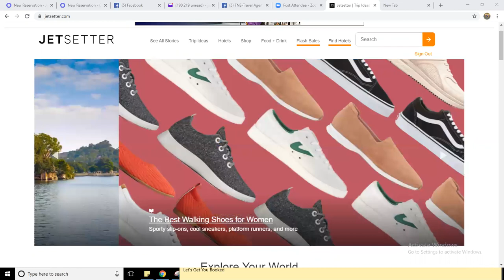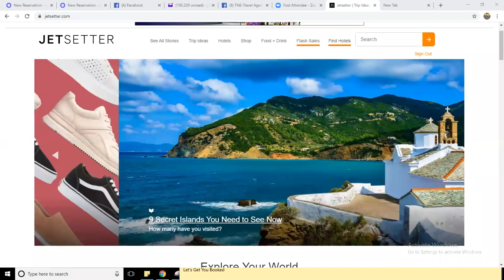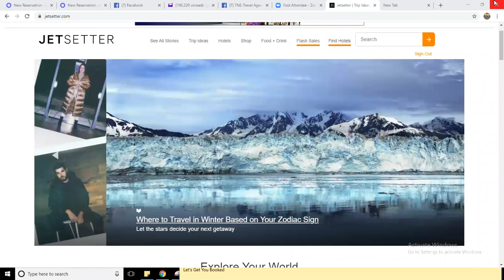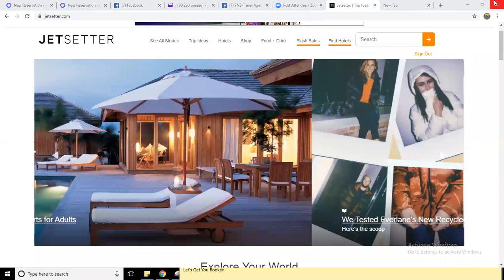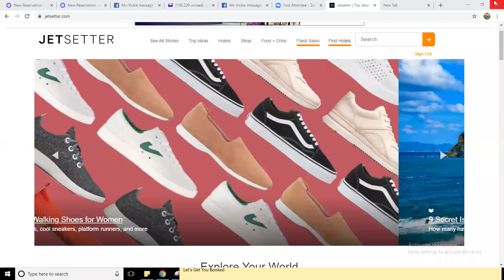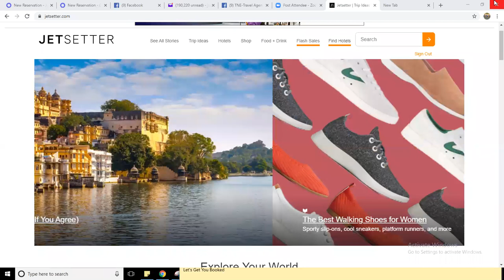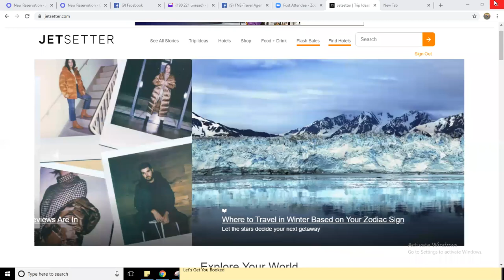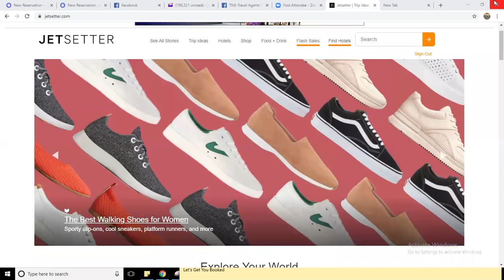Efficiency During The Wave